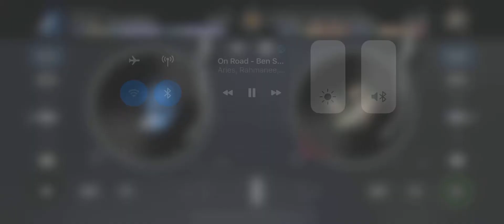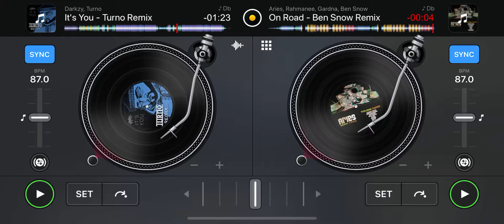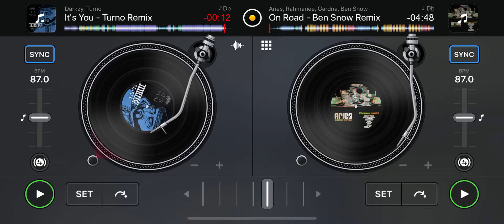CARNAGE MIX-156 “ITS YOU ON THE ROAD”